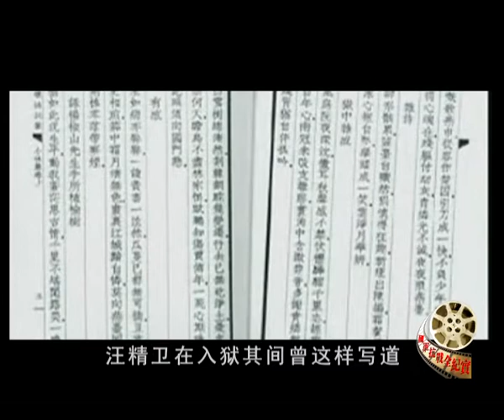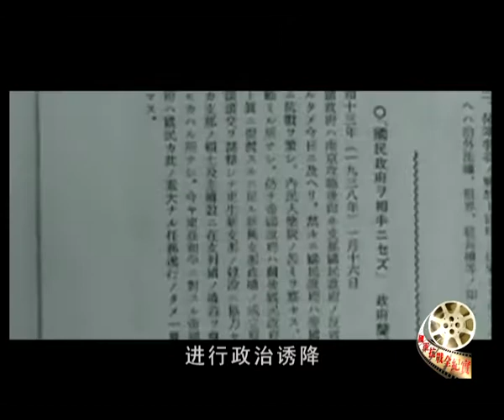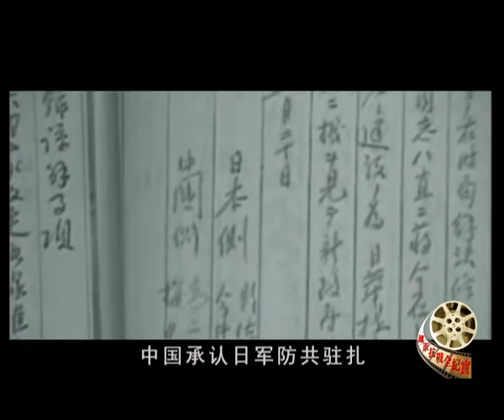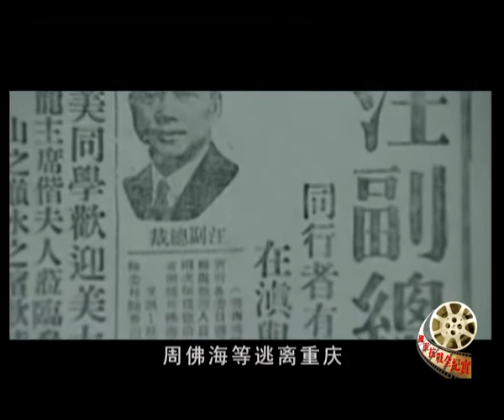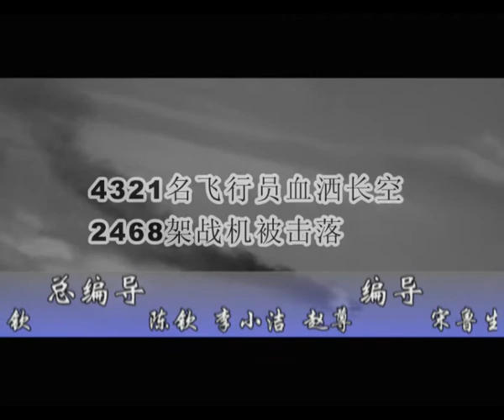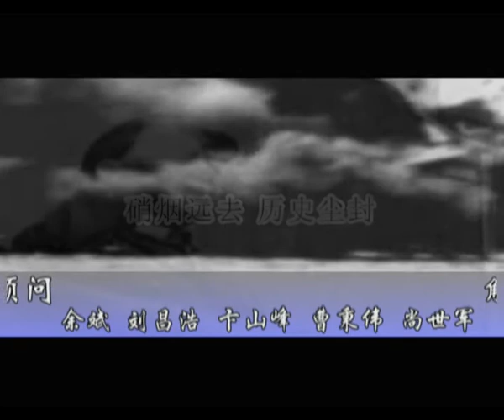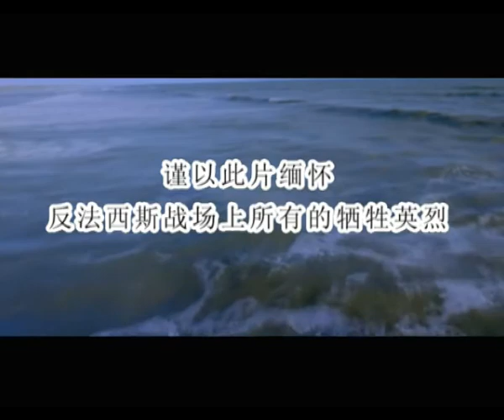抗战全纪实 第61集 汪精卫投敌之谜